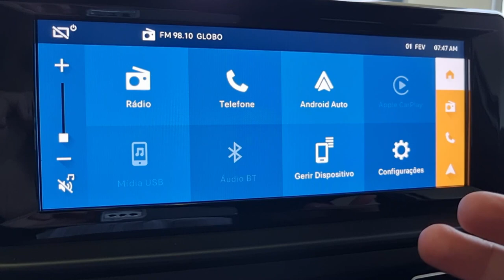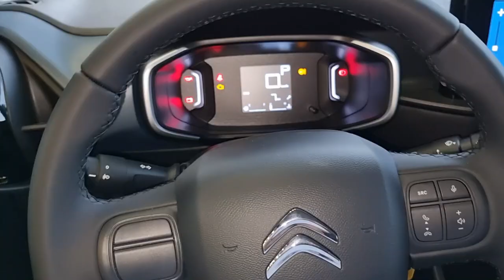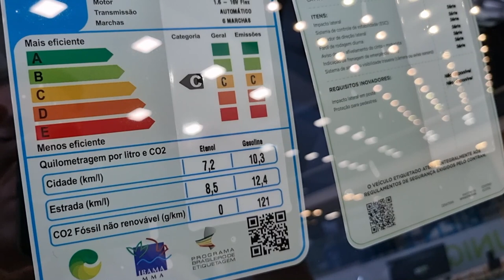DESTAQUES E QUALIDADES DO NOVO CITROEN C3 FEEL PACK 2023!!